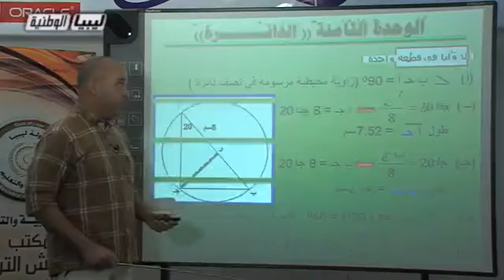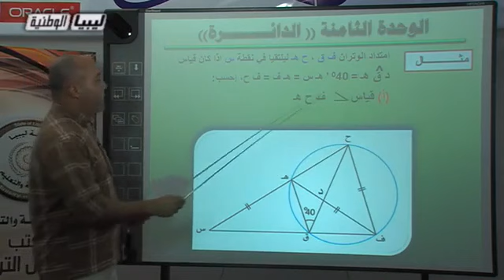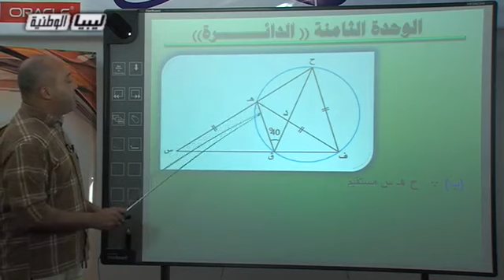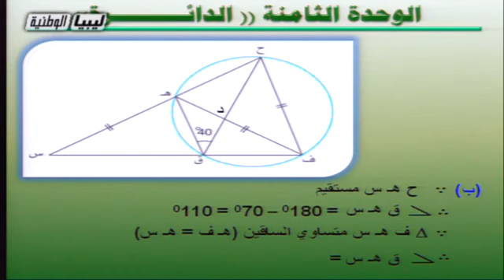الرياضيات - الصف الاول الثانوي - الزوايا في قطعة دائرية